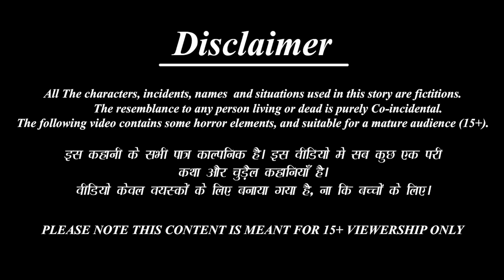खुले में नहाने वाली बहुएँ | Hindi Kahaniya | Moral Story | Bedtime Stories | Saas Vs Bahu | Kahani